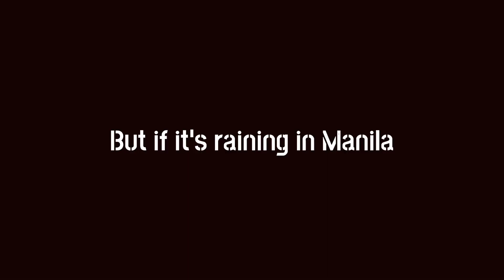MEDJ HOUSE TOUR (FT. LOLA AMOUR)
Bitin ba? Gusto niyo ba ng katuglong? Pwede rin kayong mag-suggest ng ibang song and theme ng mga video clips. ^⁠_⁠^